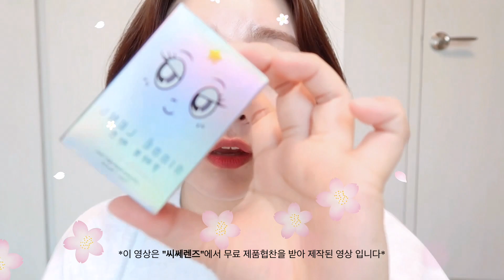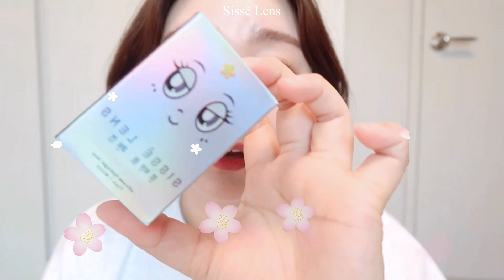[Sissè Lens]색감이쁜렌즈발견!👀 씨쎄렌즈의 (SaSaStar/TuTuHoney) 소개드립니다🙋🏻‍♀️Sisselens/발색이쁜렌즈/자연스러운렌즈/데일리렌즈/하프톤렌즈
안녕하세요 박밍지입니다 😉
오늘은 처음 소개드리는 브랜드의렌즈인것 같아용
씨쎄렌즈의-샤샤스타와 투투허니렌즈를 소개드립니다

00:00 시~이작🙋🏻‍♀️
00:28 Sissè Lens어찌 알게됫수?
02:28 SaSa Star⭐️
03:31 TuTu Honey🍯
04:33 리뷰 끝!!